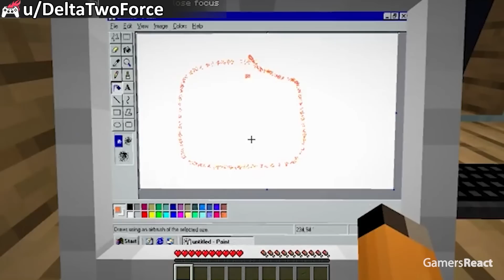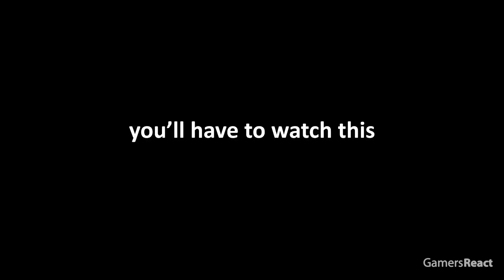Low Polygon Mode in Minecraft!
▼ Players featured in this episode, thanks everyone!:

u/DeltaTwoForce